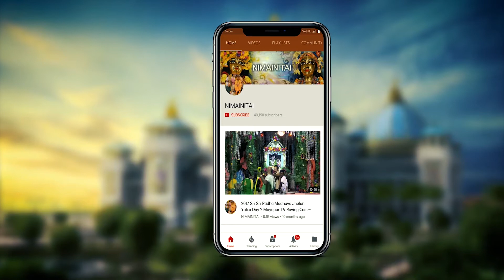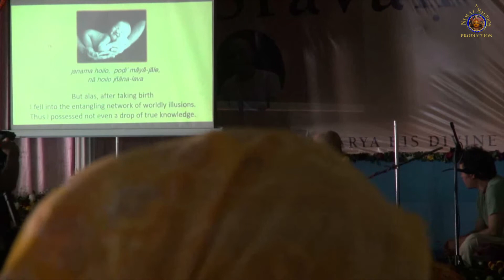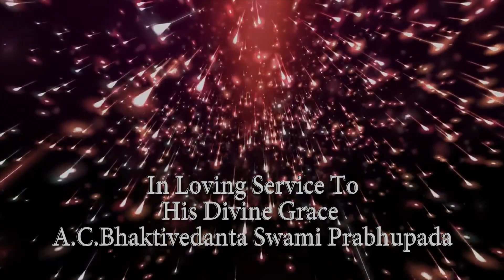H.H. Gauravani Swami Maharaja gave a talk at the Sravana Utsava Event in Mayapur.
Mayapur Gaura Purnima Festival Sravana Utsava talk given by H.H. Bhakti Gauravani Swami Maharaja.
Editing by Dipan.   Uploading by Pandava dasa
Computerized Graphic Designs by Shyamsundar dasa.
Produced By Nimai Studios at ISKCON's World Headquarters in Sri Dhama Mayapur, West Bengal, India.